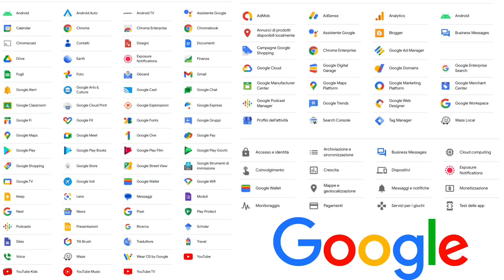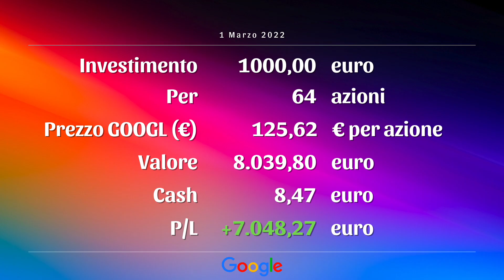Oltre 5000 euro di profitto con Google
🙏 Per sostenere gratuitamente il canale acquista da Amazon col mio referral dal

👀 Ci vediamo su Instagram? Segui @cristian.laurini o clicca su

⚽️ Se ami il calcio, guadagna giocando col rivoluzionario fantacalcio di Sorare!

💶 Ottieni un'azione gratuita fino a €100 con Trading212 iscrivendoti da o utilizzando il codice 11Q8lWZ3XX

💣 Investi con Binance e ottieni il 5% di sconto sulle commisioni

🎈 Inizia ad investire in cripto e guadagna $10 bonus con Coinbase
🔮 Puoi guadagnare fino a $50 dai corsi gratuiti!

🪐 Fai trading di crypto con Bybit e guadagna fino a $4000 in bonus

⛱️ Crea un piano d'accumulo con Moneyfarm e ottieni uno sconto sulle commissioni iscrivendoti da questo

💰 Guadagna fino a 2000 euro in un mese con il Matched Betting

📃 Capitoli
00:00 Introduzione
01:03 Azienda
01:27 Investimento
02:11 Primo Anno
02:32 Nono Anno
03:03 Profitto Finale
03:34 Considerazioni
04:44 Conclusioni